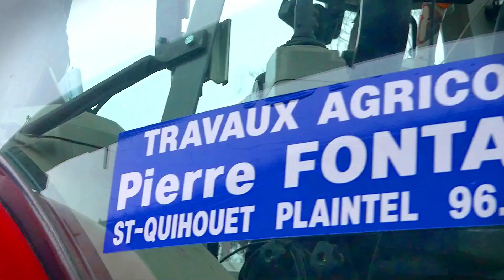L'ETA Fontaine au semis de blé avec leur combiné Sulky tout neuf !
Présentation du nouveau combine de semis de l'ETA Fontaine au semis de blé sur la commune de Lanfains !
Je filme avec :
-Appareil photo reflex Canon EOS 2000 D
-Objectif Canon EF-S 18-55
-Objectif Canon EF 75-300
-Slider Koolertron 60 cm
-Trépieds Manfrotto
-Huawei Psmart 2019
-Iphone 7
-Stabilisateur DJI Ronin SC
-I Pad 7 eme génération
-Boîtier Lumix GH4
-Micro Rode
-Objectif 12-60 mm Grand angle